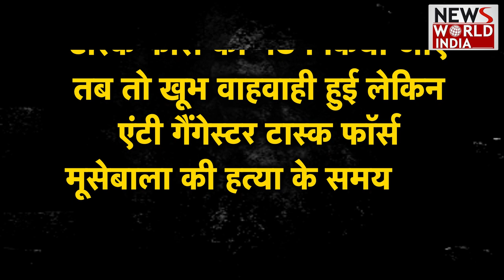Yogi मॉडल से ही बचाएंगे पंजाब? Bhagwant Mann को CM Yogi से सीखना चाहिए | BJP | AAP | Punjab Police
केजरीवाल ज़िद छोड़कर अगर योगी से हाथ मिला लें तो पंजाब जून में भी शिमला बन जाएगा..दुनिया के दिग्गजों ने जब टेक दिए योगी मॉडल के सामने घुटने तो केजरीवाल क्यों शरमा रहे हैं, केजरीवाल अधिकारी जरूर हैं लेकिन योगी से बुलडोजर सीख लें दिल्ली-पंजाब में बात बन जाएगी. पंजाब की जनता जानती है योगी आए तो गैंगस्टर्स रेंगकर थाने पहुंचेंगे, धूल जमी फाइलें बंद होंगी